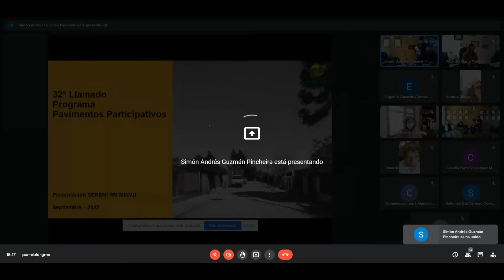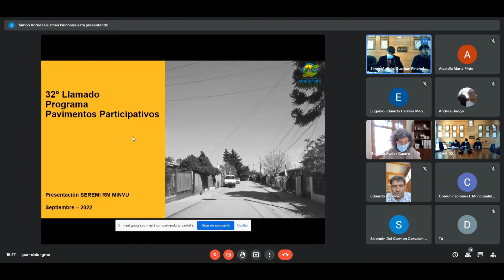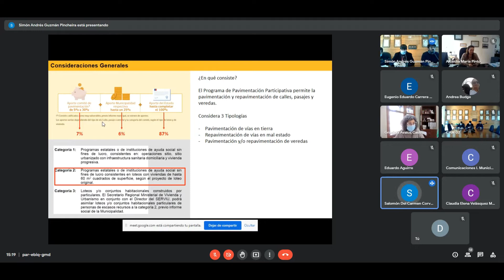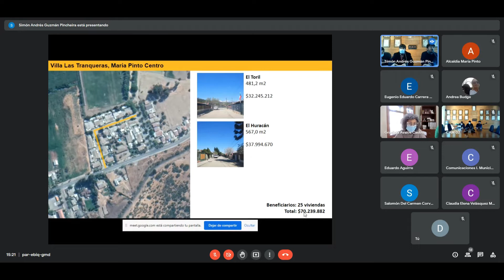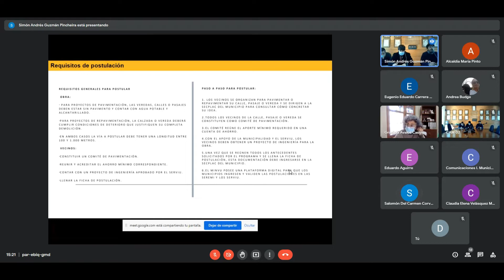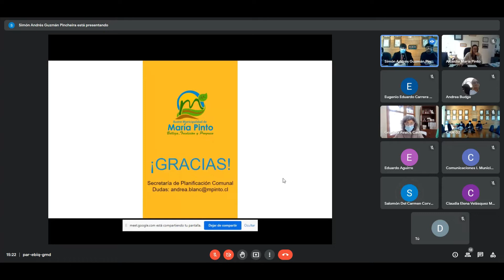SESIÓN EXTRAORDINARIA N°62-18 22/09/2022